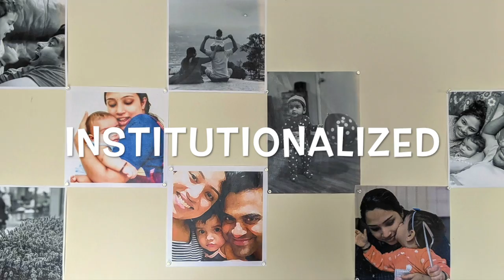The Wall | Lockdown | Institutionalized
Coronavirus effect : More than a third of the planet's population is under some form of restriction.

04/30/2020